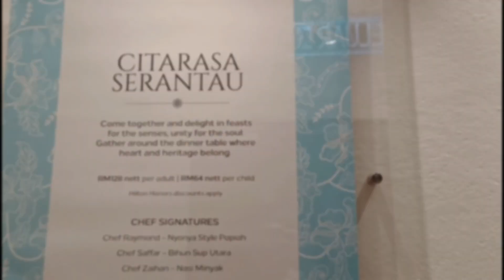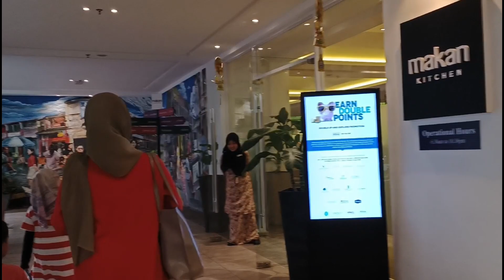Vlog #18: Berbuka puasa di DoubleTree Resort by Hilton, Penang